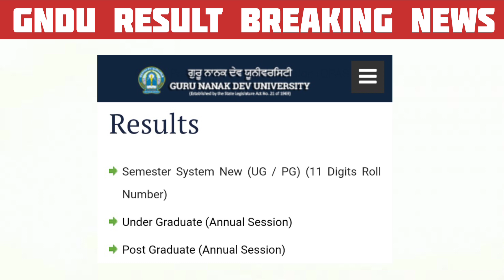Gndu Result Breaking News 😱 || Gndu Result 2023 || Gndu Pass Course Result || Gndu Result 2022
✓ Gndu Admission
✓ Gndu Datesheet
✓ Gndu Exams
✓ Gndu Result
✓ Gndu News
✓ Gndu Notification